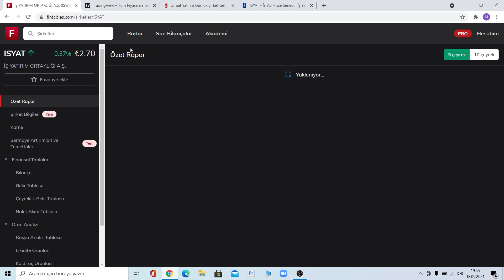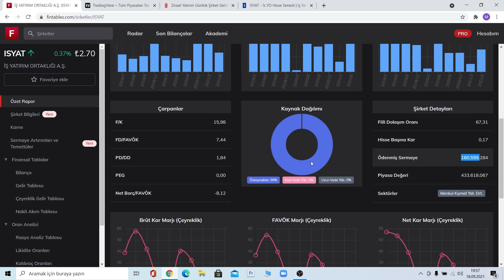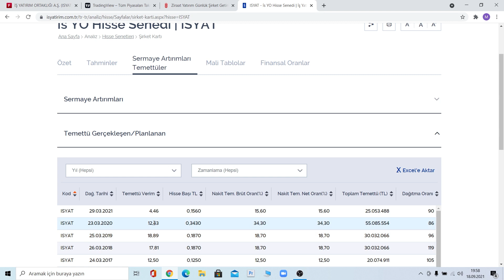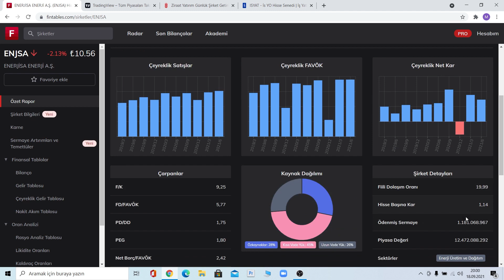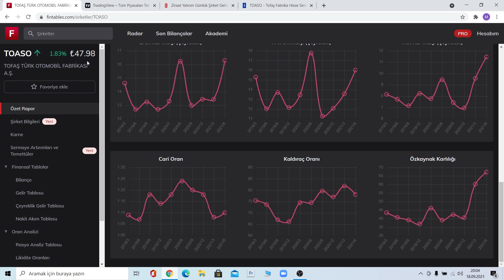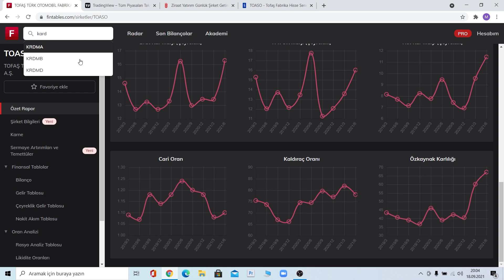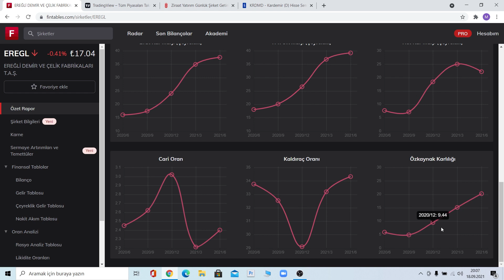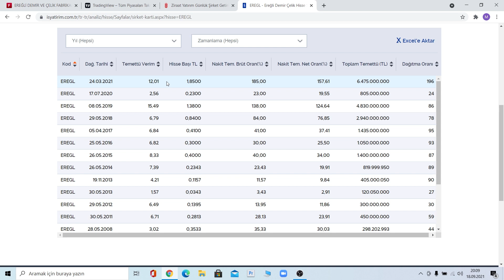Ev Almak Yerine Alabileceğiniz 4 Hisse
Bu videoda sizlere ev almak yerine alabileceğiniz 4 hisseyi, ev almak yerine temettü yatırımı ve borsa yatırımı yapabileceğinizi anlattım.

00:00:00 Giriş
00:01:00 4 Hisse

Eğitim Serileri